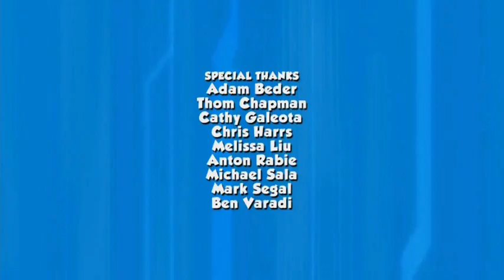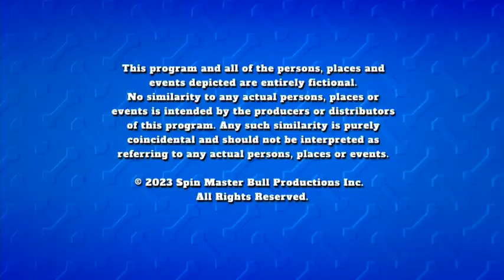Nick Jr USA Continuity & Commentary August 11, 2023 Pt 3